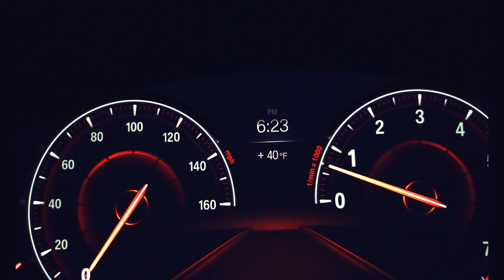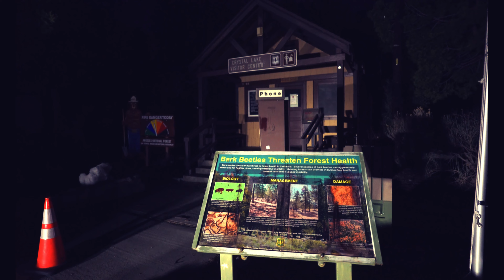Tiny Day Escapes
this was am impromptu trip to Crystal lake In the Azusa Canyon area.
I will try to make it up during the day time to show the are better and not freeze my butt off .